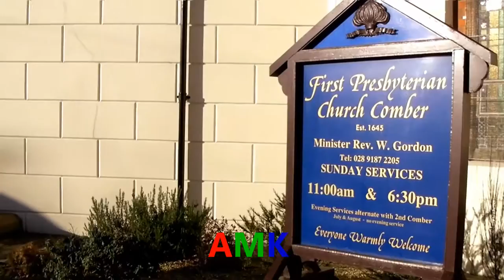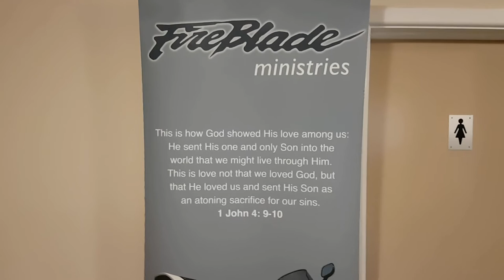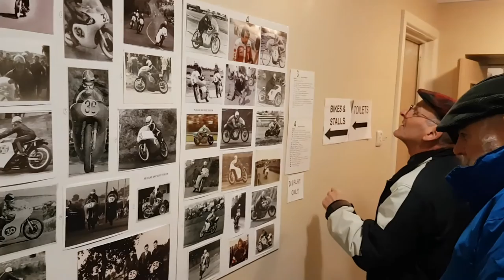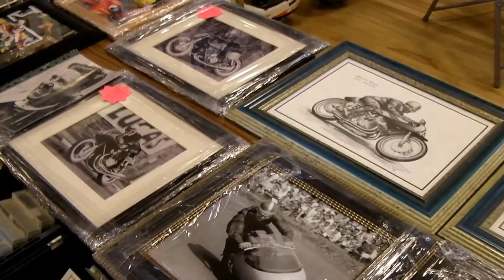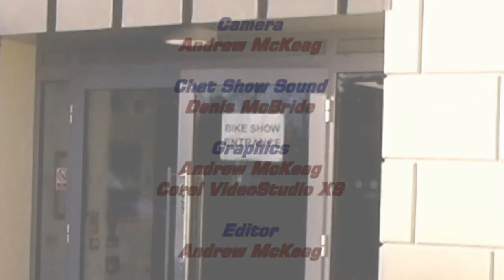1st Comber Motorbike Show 2017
Coverage of the Comber Motorbike Show 2017, including the Auction, Chat Show hosted by Roy Neill with guests Andrew Smyth, Hector Neill and Alan Irwin.  Also a look at the bikes and stalls.

0:00 The Auction
1:48 Chat Show
55:52 Motorcycles and Stalls